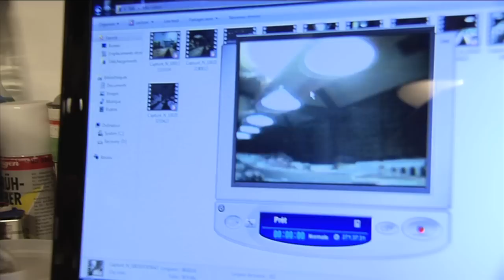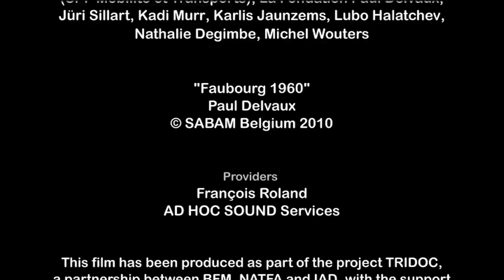Belgian model railroad enthusiasts. "Games of Yesterday"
A documentary film about model railway enthusiasts in Belgium (TRIDOC 2009)

Director: Martin Männik
Assistant director: Yohan Guignard
Director of photography: Emilian Atanasov

Baltic Film and Media School (BFM), Tallinn, Estonia
2010

TRIDOC 2009 - collaboration between Institut des Arts de Diffusion (IAD, Belgium), National Academy of Theatre and Film Arts (NATFA, Bulgaria) and Baltic Filmi and Media School (BFM, Estonia). Organized with the support of the MEDIA 2007 programme of the European Union.